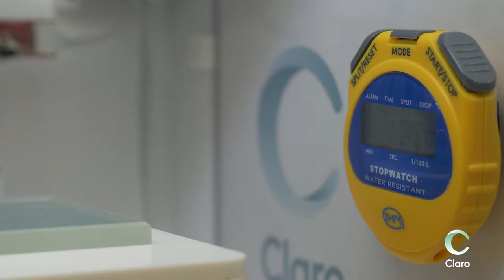Claro timelapse printer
Bioinks for the tissue engineering industry